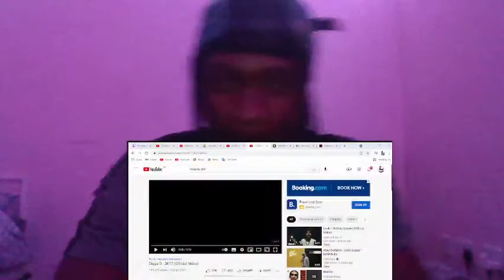Rap fan listens to UK Drill - Digga D - 2K17 (Official Video)